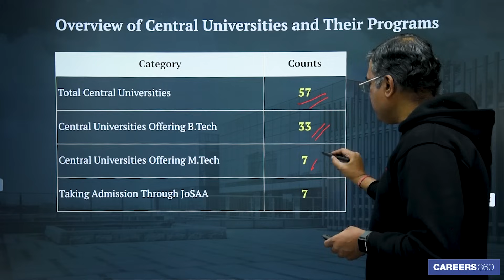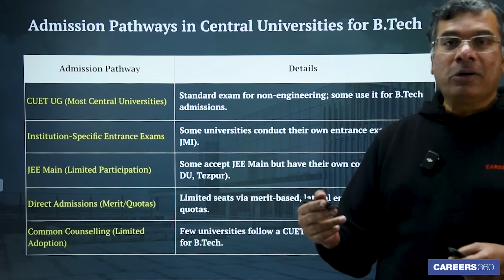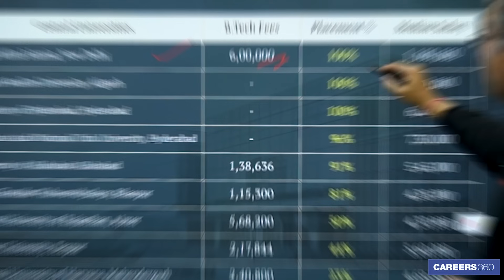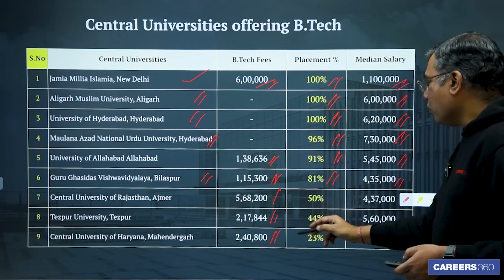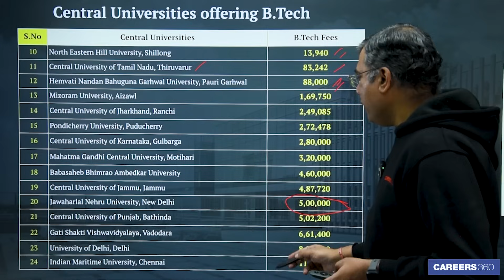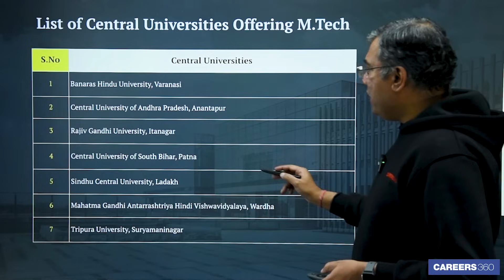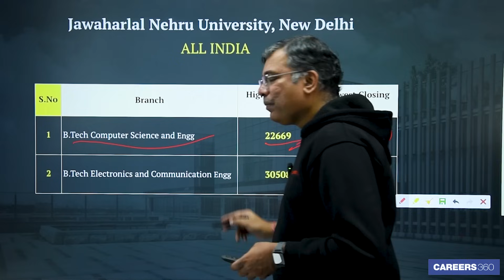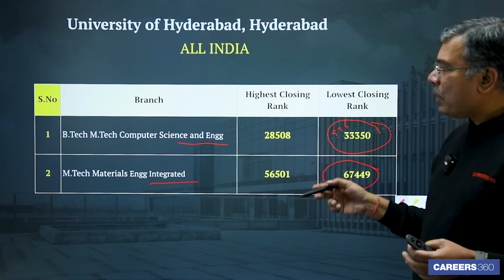Central Universities Cutoff | Branch-Wise Min & Max Marks Required | Detailed Analysis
Are you looking for the best Central Universities in India offering B.Tech & M.Tech programs? This video covers the top Central Universities, their admission process, cutoff ranks, fees, placement records, and much more!

 👉 Video in participation with Galgotias University

 In This Video, You'll Learn:
 ✔️ Top Central Universities for B.Tech & M.Tech
 ✔️ Admission Process (CUET UG, JEE Main, Direct Entry)
 ✔️ Cutoff Ranks for Top B.Tech Branches
 ✔️ Placement Stats & Median Salary
 ✔️ Fees & Program Details of Leading Universities

🎯 Top Central Universities Covered in This Video:
 ▪️ Jamia Millia Islamia (JMI), Delhi
 ▪️ Aligarh Muslim University (AMU), Aligarh
 ▪️ Jawaharlal Nehru University (JNU), Delhi
 ▪️ University of Hyderabad
 ▪️ Guru Ghasidas Vishwavidyalaya, Bilaspur
 ▪️Tezpur University, Assam
 ▪️ Central University of Rajasthan, Ajmer
 ▪️ Central University of Haryana, Mahendergarh
 ▪️ Central University of Jharkhand, Ranchi
 ▪️ Central University of Jammu
 ▪️ Pondicherry University
 ▪️ University of Delhi (DU), Delhi
 ▪️ Indian Maritime University, Chennai

🔔 Turn on notifications for the latest updates on admissions & career opportunities!